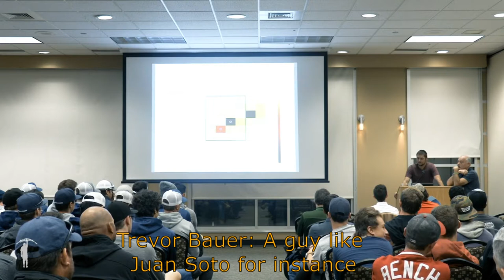ESPN 30 for 30: Juan "Goato" Soto | Baseball Trailer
Juan if I told you...He was the greatest. Back with another banger to hype up the homie Juan Soto. World Series champion Juan Soto will always be a Nationals legend, no matter where he is
all rights belong to their respective owners, MLB, ESPN, CBS and everyone else, this is just a parody, just want to give my boy Juan some love since I've been seeing a real lack of him this offseason.